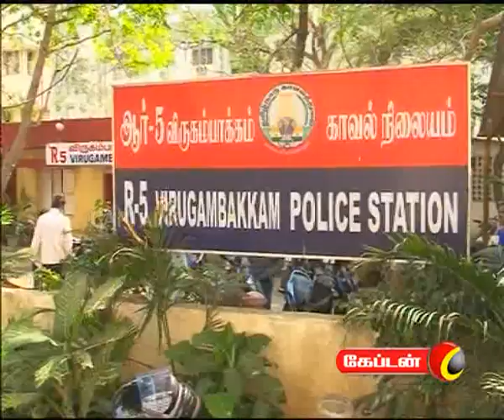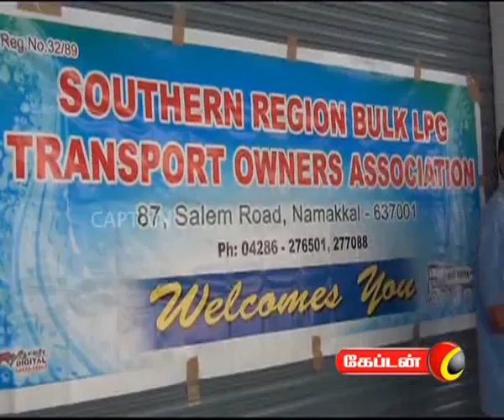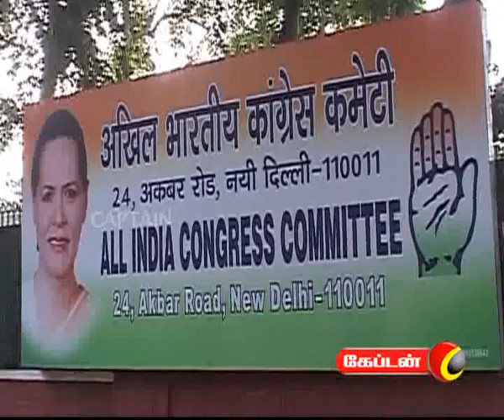captain TV 05 03 2012 1 pm News Part 1